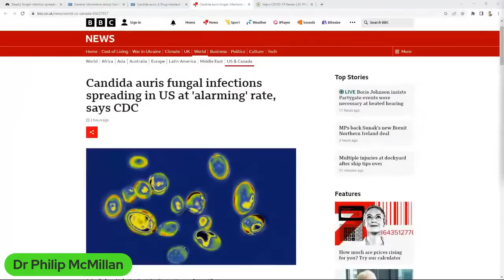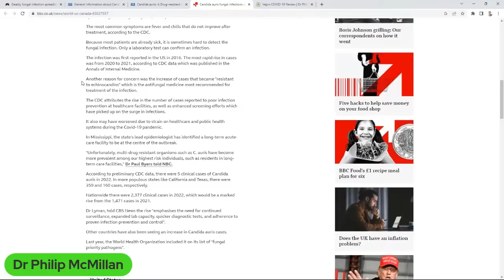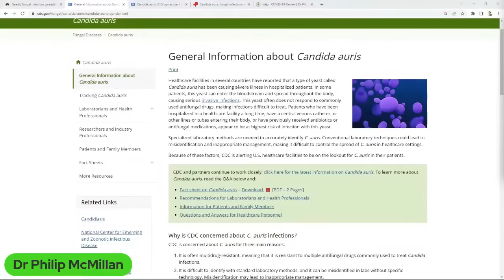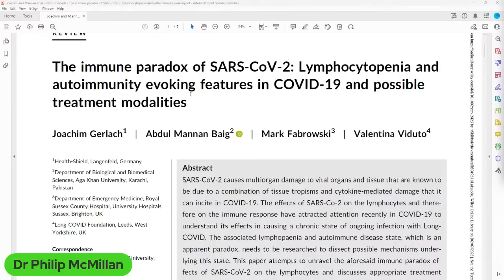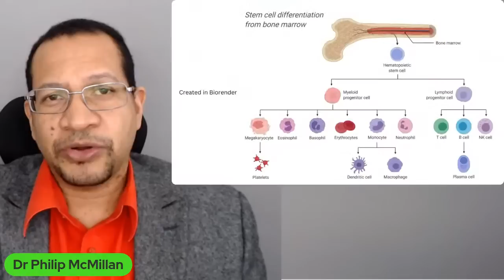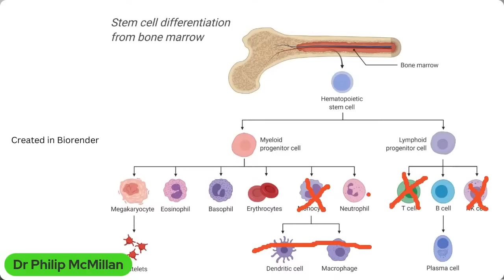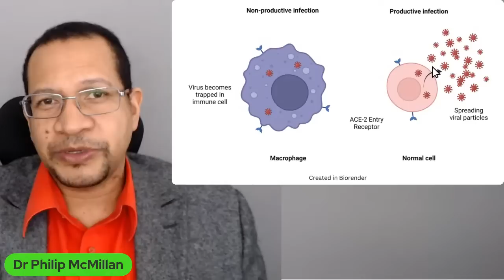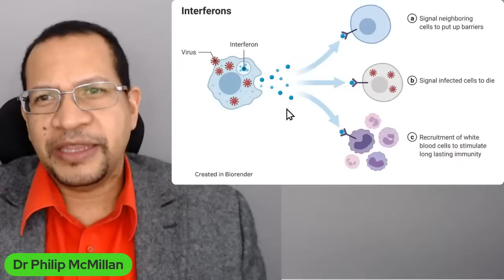Immune System Suppression at Population Level - What does it mean for you?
Reflecting on the recent outbreak of Candida across the world.

What is the mechanism?

Gerlach, Joachim, et al. "The immune paradox of SARS‐CoV‐2: Lymphocytopenia and autoimmunity evoking features in COVID‐19 and possible treatment modalities." Reviews in Medical Virology (2023): e2423.
(Behind a Paywall)

Why is this happening now?

FREE Course: Limited time availability
Mortality Data Review UK

Timecodes
0:00 Intro
0:34 Rising concern over immune suppression at population level due to increasing CandidaOris fungal infections in the US and UK.
4:33 Investigation into immune system suppression at population level due to sarskov 2 infection.
8:32 Impact of IgG4 antibodies on viral infections and immune system suppression